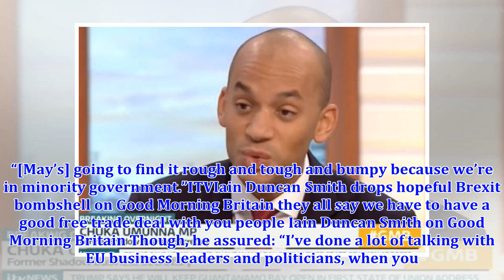Iain Duncan Smith exposes what EU Leaders are saying OFF-CAMERA in tense GMB Brexit row